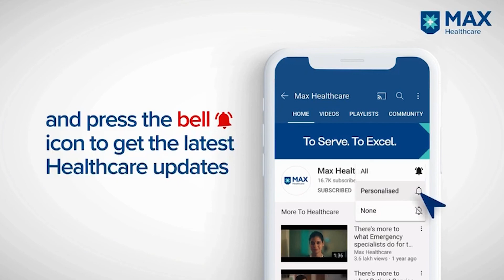Degeneration of Spine Surgery for Back and Leg Pain | Patient Success Story | Max Hospital Saket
After years of extensive treatment, massages and exercise in Kenya, Jane’s back and leg pain only worsened, and she decided to travel to India. Dr. Arun Saroha, Director - Neurosurgery, Saket and Gurgaon & Head - Neurosurgery, Gurgaon advised her to undergo surgery to help with the spine problem. At Max Super Speciality Hospital, Saket, we take steps to ensure that patients get back to being active and healthy once again.

Get in touch with Max Hospital Patient Assistance Centre in Nairobi

Address:
True Max Healthcare, Mezzanine floor, Fortis suites, Hospital Road, Upper hill, Nairobi, Kenya

Or visit following link to request a call back from Kenya office